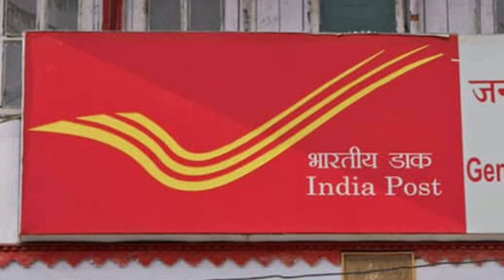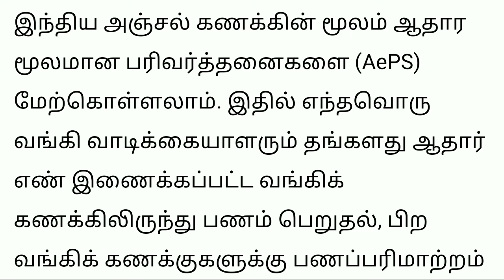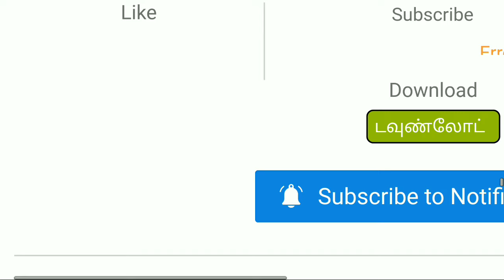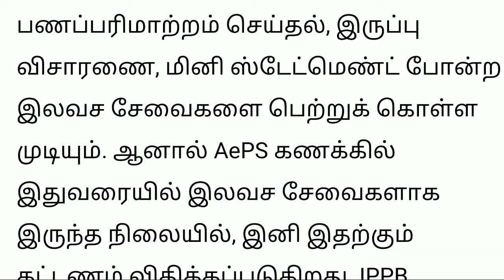ஏப்ரல் 1 முதல் புதிய விதிமுறைகள் post office savings account rules change